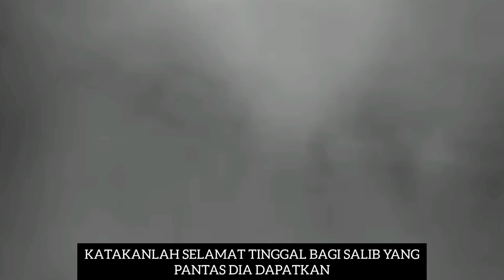SABATON NO BULLETS FLY SUB INDO#metal